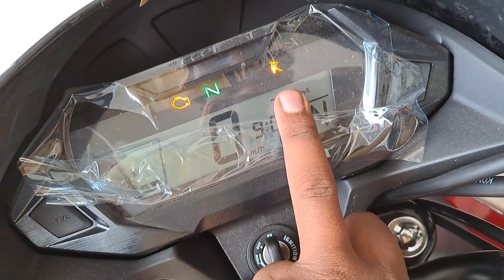New 2023 Honda SP125 OBD-2 E20 Price Mileage Features Complete Details हिंदी में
Any Query-
what's is new in 2023 honda sp 125
honda sp125 on road price
honda sp 125 new model launch date
honda shine mileage
sp 125 mileage in 2023
sp 125 e20 price
honda sp 125 new model 2023 mileage
होंडा एसपी 125
sp 125 mileage
honda shine 125 new model
होंडा एसपी
cb shine 2023 model
honda sp125 all black
honda shine 2023 model
homda shine 2023 model
honda sp 125 new model 2023 price
sp e20 mileage
honda sp125 obd2
hero glamour xtec 2023 model
honda shine price

Raghav Singhania
From - Deoghar Jharkhand ( India )